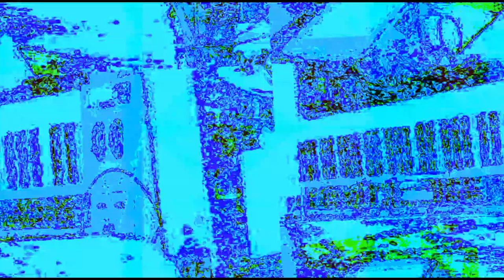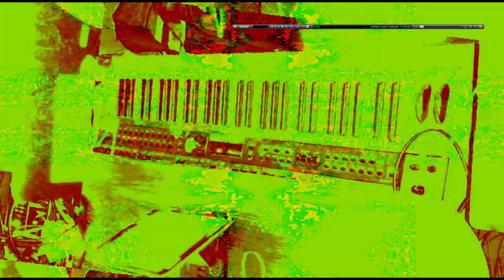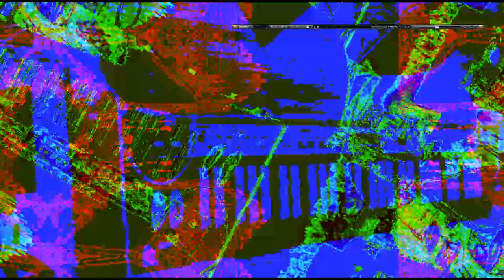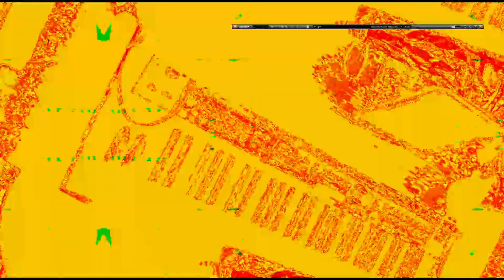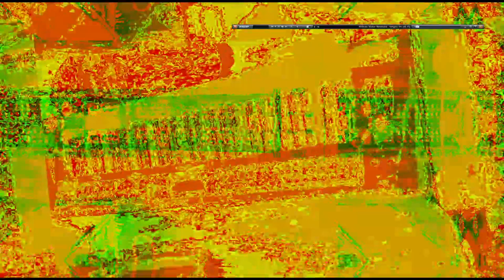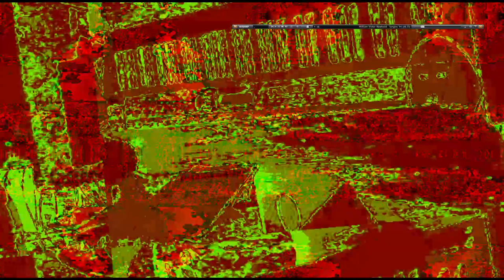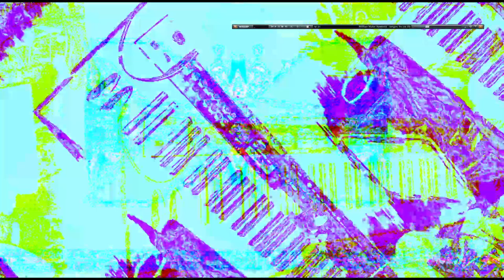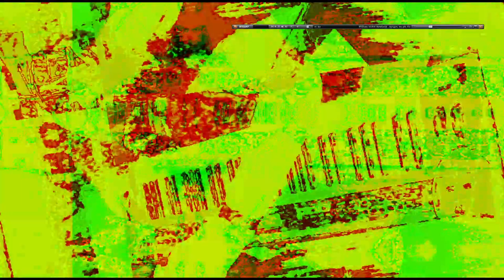[EPILEPSY WARNING] *Photosensitivity Warning*